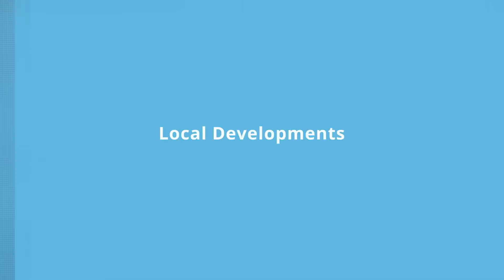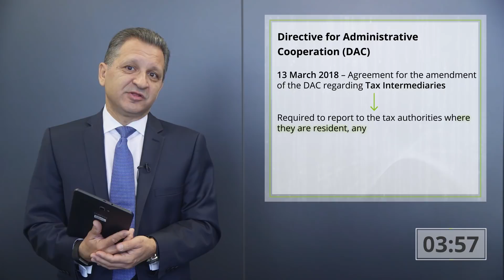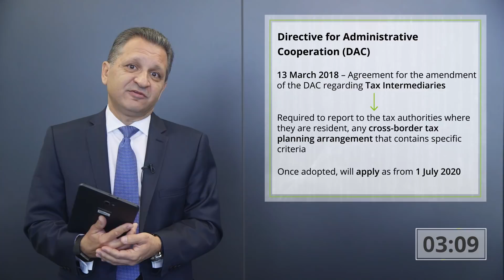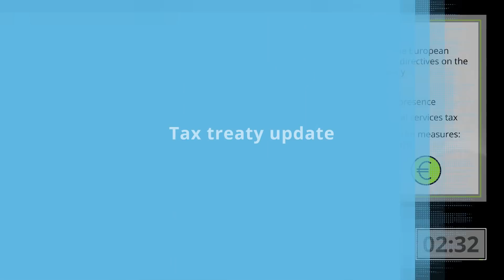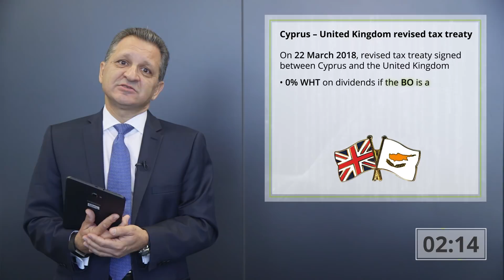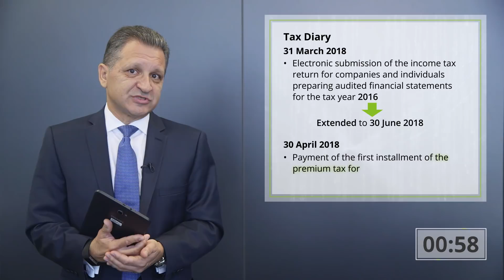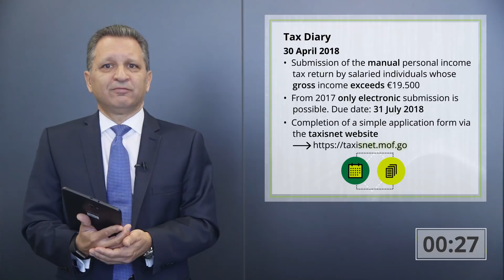Tax Webcast - March 2018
Our 5 minute tax update webcasts are broadcasted monthly and provide a brief summary of local and international tax events impacting Cyprus.